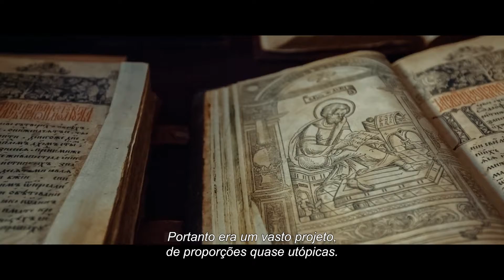Hermitage - Trailer Oficial UCI Cinemas